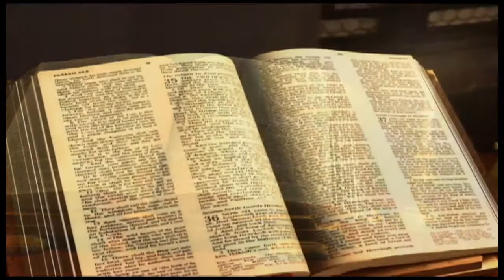Josué chapitre 3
1

Josué, s'étant levé de bon matin, partit de Sittim avec tous les enfants d'Israël. Ils arrivèrent au Jourdain; et là, ils passèrent la nuit, avant de le traverser.
2

Au bout de trois jours, les officiers parcoururent le camp,
3

et donnèrent cet ordre au peuple : Lorsque vous verrez l'arche de l'alliance de l'Eternel, votre Dieu, portée par les sacrificateurs, les Lévites, vous partirez du lieu où vous êtes, et vous vous mettrez en marche après elle.
4

Mais il y aura entre vous et elle une distance d'environ deux mille coudées : n'en approchez pas. Elle vous montrera le chemin que vous devez suivre, car vous n'avez point encore Passé par ce chemin.
5

Josué dit au peuple : Sanctifiez-vous, car demain l'Eternel fera des prodiges au milieu de vous.
6

Et Josué dit aux sacrificateurs : Portez l'arche de l'alliance, et passez devant le peuple. Ils portèrent l'arche de l'alliance, et ils marchèrent devant le peuple.
7

L'Eternel dit à Josué : Aujourd'hui, je commencerai à t'élever aux yeux de tout Israël, afin qu'ils sachent que je serai avec toi comme j'ai été avec Moïse.
8

Tu donneras cet ordre aux sacrificateurs qui portent l'arche de l'alliance : Lorsque vous arriverez au bord des eaux du Jourdain, vous vous arrêterez dans le Jourdain.
9

Josué dit aux enfants d'Israël : Approchez, et écoutez les paroles de l'Eternel, votre Dieu.
10

Josué dit : A ceci vous reconnaîtrez que le Dieu vivant est au milieu de vous, et qu'il chassera devant vous les Cananéens, les Héthiens, les Héviens, les Phéréziens, les Guirgasiens, les Amoréens et les Jébusiens :
11

voici, l'arche de l'alliance du Seigneur de toute la terre va passer devant vous dans le Jourdain.
12

Maintenant, prenez douze hommes parmi les tribus d'Israël, un homme de chaque tribu.
13

Et dès que les sacrificateurs qui portent l'arche de l'Eternel, le Seigneur de toute la terre, poseront la plante des pieds dans les eaux du Jourdain, les eaux du Jourdain seront coupées, les eaux qui descendent d'en haut, et elles s'arrêteront en un monceau.
14

Le peuple sortit de ses tentes pour passer le Jourdain, et les sacrificateurs qui portaient l'arche de l'alliance marchèrent devant le peuple.
15

Quand les sacrificateurs qui portaient l'arche furent arrivés au Jourdain, et que leurs pieds se furent mouillés au bord de l'eau,-le Jourdain regorge par-dessus toutes ses rives tout le temps de la moisson,
16

les eaux qui descendent d'en haut s'arrêtèrent, Et s'élevèrent en un monceau, à une très grande distance, près de la ville d'Adam, qui est à côté de Tsarthan; et celles qui descendaient vers la mer de la plaine, la mer Salée, furent complètement coupées. Le peuple passa vis-à-vis de Jéricho.
17

Les sacrificateurs qui portaient l'arche de l'alliance de l'Eternel s'arrêtèrent de pied ferme sur le sec, au milieu du Jourdain, pendant que tout Israël passait à sec, jusqu'à ce que toute la nation eût achevé de passer le Jourdain.